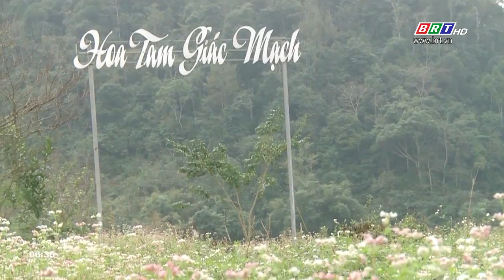Vẻ đẹp hoang sơ của hoa Tam Giác Mạch